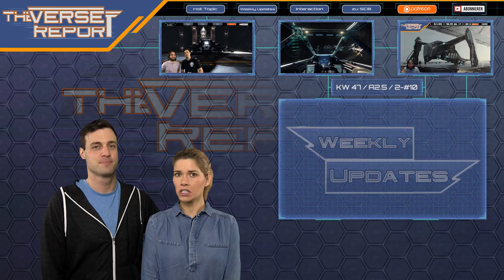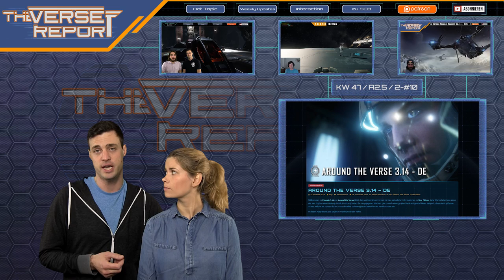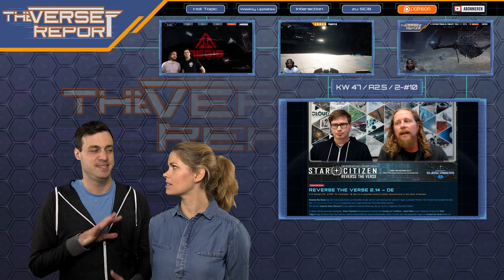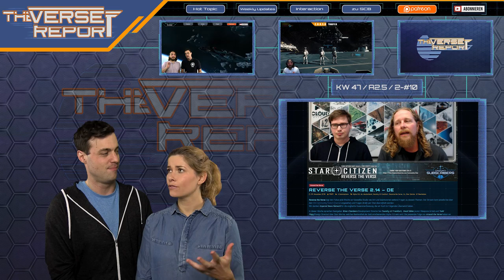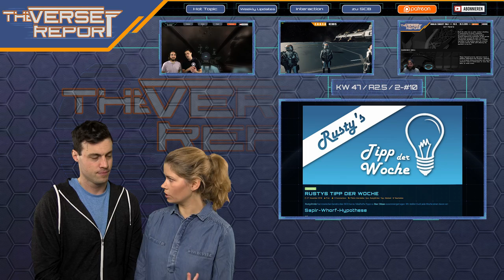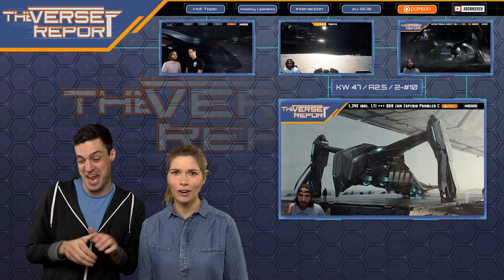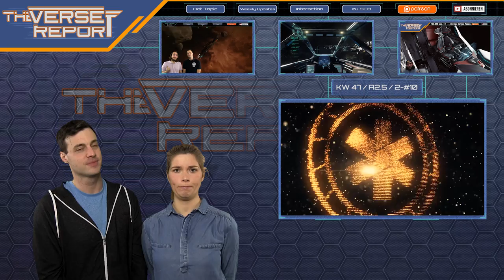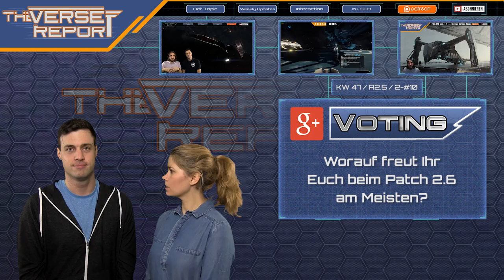Star Citizen Alpha 2.6 und Star Marine Updates | SCB Verse Report [Deutsch/German]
Diese Woche präsentieren Euch CCelia und Weezen alle Star Citizen Updates des letzten Woche, mit einem genauen Blick auf den Status des Alpha Patches 2.6!

Der Release der Star Citizen Alpha 2.6 nähert sich mit großen Schritten! Die Evocati Testgruppe hat nun Zugang zur ersten Testumgebung im neuen Patch, und laut Production Schedule von CIG soll dieser Test schnell in einen "offenen PTU" test übergehen. Nach wie vor ist geplant, die Alpha 2.6 von Star Citizen um den 8. Dezember diesen Jahres zu veröffentlichen. Um dieses Ziel zu erreichen arbeiten sowohl Developer als auch Tester sehr hart an dessen Umsetzung. Around the Verse und Reverse the Verse haben sich dazu ausführlich den News und Updates zur neuen Version von Star Citizen gewidmet. Außerdem haben CCelia und Weezen viele weitere spannende Neuigkeiten rund um Star Citizen zu berichten und wir wünschen Euch viel Spaß beim Anschauen!

► Unterstütze uns!

Weezen: STAR-JXRZ-C777
DoZer: STAR-JFLB-74Q7
Sawyer: STAR-F3CH-FQ5N

► Unsere Partner!

►Unsere Hardware!